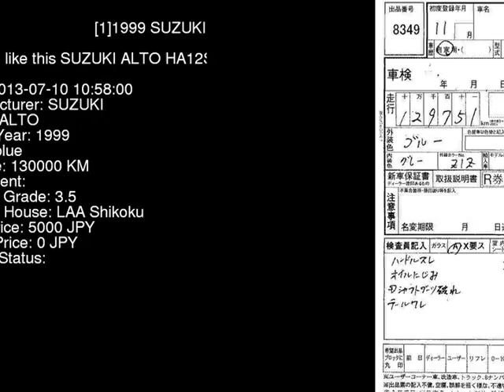1999 SUZUKI ALTO HA12S - Japanese Used Car For Sale Japan Auction Import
1999 SUZUKI ALTO  HA12S - Japanese Used Car For Sale Japan Auction Import HA12S,SUZUKI,ALTO,jdmvip,vip,jdm,cars,japan,jdmvip.com,japanesecars,usedcars Japanese Used JDM Car For Sale At Auction in Japan for Import